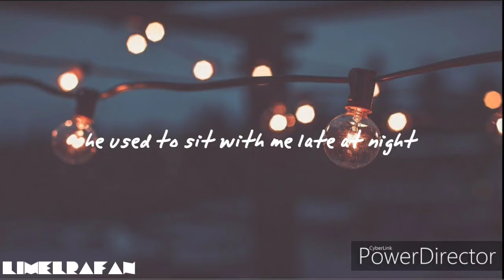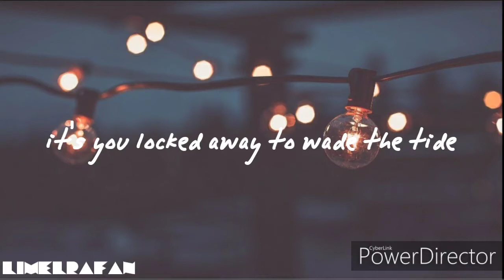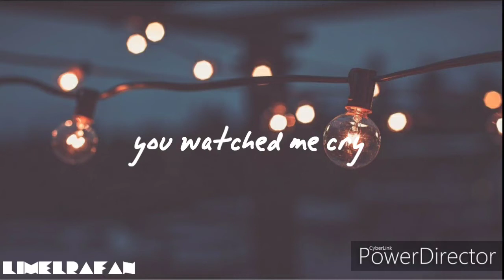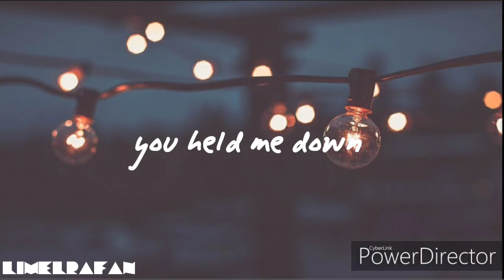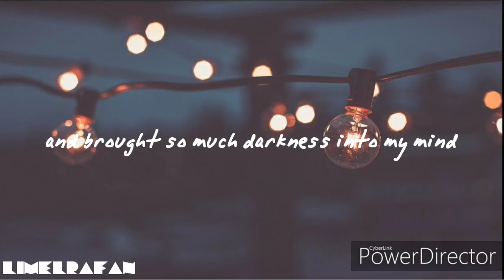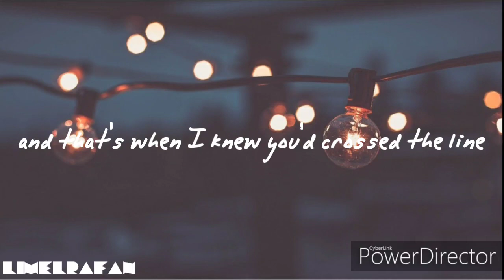Sophie Smith - Crossed The Line (Lyrics)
|| lyrics 🎤🎶 ||

he used to sit with me late at night
take some time and he turned out the light
kissed my head before saying, "goodnight, it's alright"
I never really thought it was wrong
but why did he stay so long?

I used to be stronger
until you came into my life
you held me down
you watched me cry
and brought so much darkness into my mind
you made me believe that all of these choices were never mine
you kept me alone, when no one was home
and that's when I knew you'd crossed the line

I needed a plan right away
something that would make him pay
and someone that could hear him say, "I'm out"
I finally realized
I am fine
it's you locked away to wade the tide